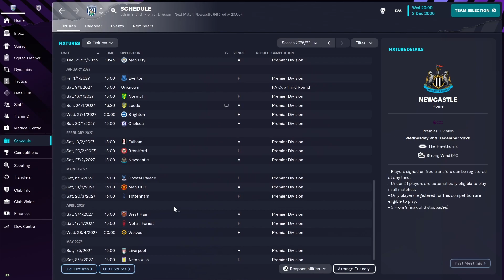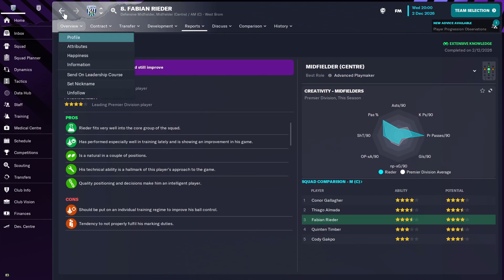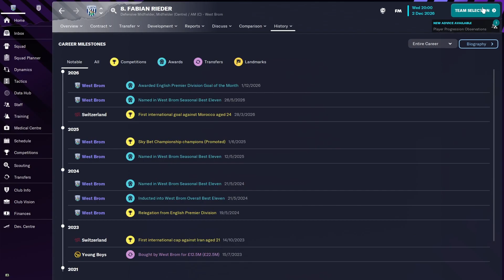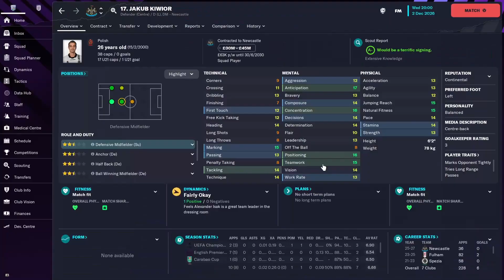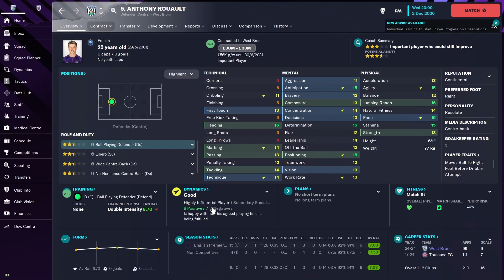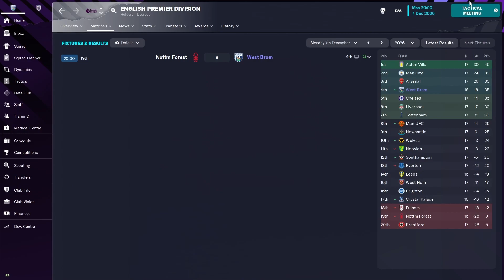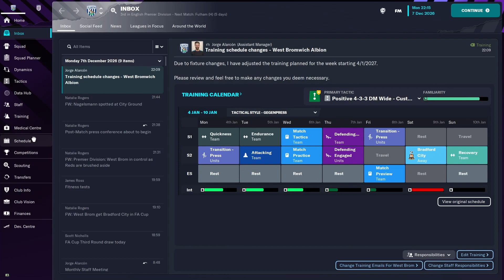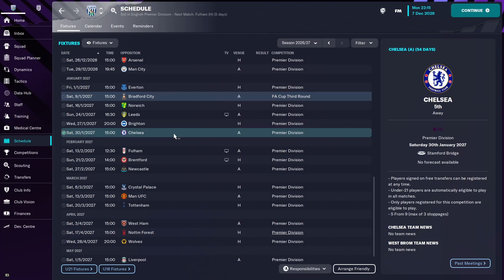£20 MILLION Wonderkid Midfielder! | #22 | West Brom FM23 Save | Football Manager 2023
For our long term, road to glory save for Football Manager 2023 we are using West Bromwich Albion! The side that have dropped down from the Premier League back to the sky bet Championship. If you wondering what football manager is, it's basically a better FIFA 23 career mode. With players like Diangana, Phillips, Palmer, Dike, Rogic, Wallace, O'Shea, Livermore, Furlong and more, can we take this team back to the prem and beyond to the UEFA Champions league? We will have to experiment with new tactics, formations and transfers. We will sign wonderkids like Haaland, and experienced players like Messi and Ronaldo to complete this FM 23 challenge with the baggies!

In episode 22 continue season 2 of the FM save as we look at our £20,000,000 Million pound signing of wonderkid centre midfielder Fabian Rieder!